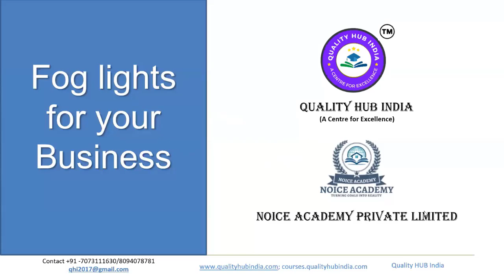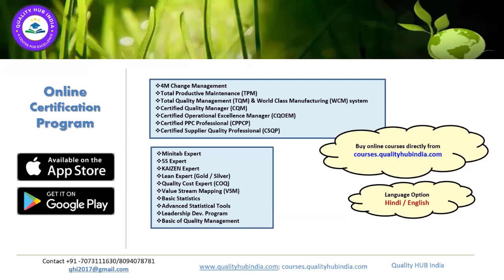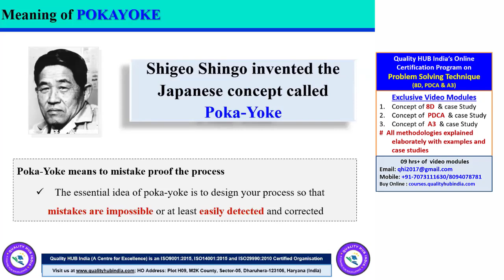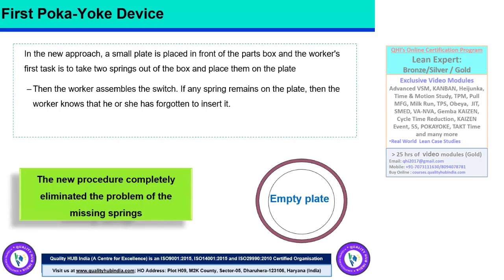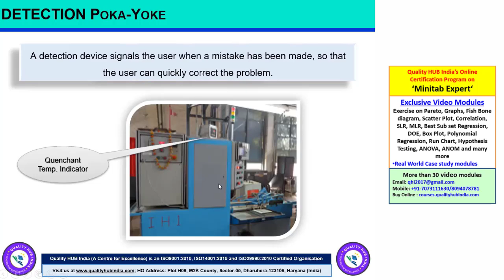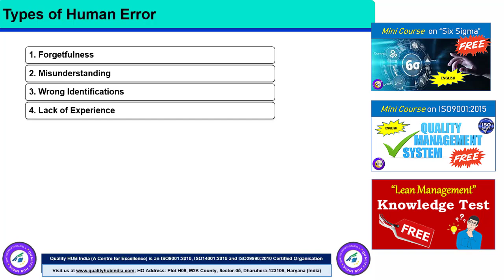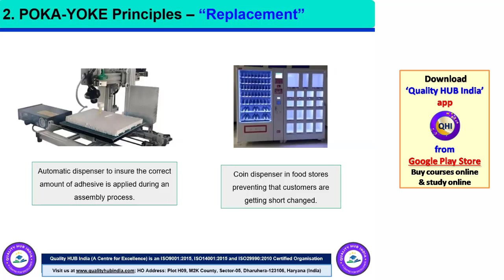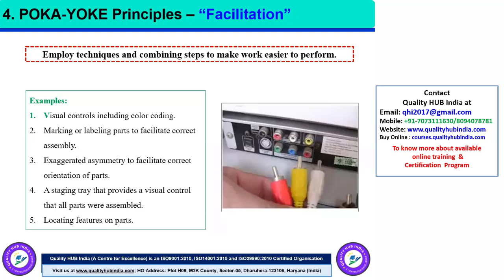Pokayoke (Mistake Proofing) Technique | Error Proofing | Quality HUB India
This session on Poka-yoke (Mistake Proofing) Technique was conducted live through the Quality HUB India portal on 24th July 2022 (Sunday) as a free live open session.
Quality HUB India is World’s leading and India’s # 01 online training platform offering professional courses in English and Hindi. We offer Training, Consultancy, and Project Management Services on Business Transformation, Operation & Business Excellence, Six Sigma, Lean Management, and Management systems to name a few.

Address: Quality HUB India, Plot H09, M2K County, Sector 05, Dharuhera-123106, Haryana (India)
Broad Level of Online Training & Certifications categories:

2. IMS Internal Auditor (ISO9001, ISO 14001, and ISO45001)
5. Environment, Health and Safety Management System (ISO14001:2015 and BS-ISO45001:2018)
7. Awareness Program on IMS (ISO9001/IATF16949, ISO 14001, and ISO45001)
8. Lean Six Sigma Yellow Belt (LSSYB)
9. Lean Six Sigma Green Belt (LSSGB)
10. Lean Six Sigma Black Belt (LSSBB)
11. Certified 'Lean Expert - Silver Level' - Level 2
12. Certified 'Lean Expert - Gold Level' - Level 3
13. Basics of Quality Management
14. Core Tool (APQP, PPAP, MSA, SPC, and FMEA) - With New FMEA (AIAG and VDA)
15. Certified Quality Manager (CQM)
16. Certified Operational Excellence Manager (COEM)
17. Total Productive Maintenance (TPM) and Basics of Maintenance Management
19. Advanced Statistical Tools and Techniques
20. KAIZEN Expert
21. Total Quality Management (TQM) and World Class Manufacturing System
22. Advanced Value Stream Mapping (VSM)
23. FMEA (AIAG+VDA) and Control Plan - Edition 01
24. Quality Function Deployment (QFD)
25. Certified Quality Cost Expert (COQ Expert)
26. 4M Change Management
27. Minitab Expert Certification Program
28. Advanced Product Quality Planning (APQP) and Production Part Approval Process(PPAP)
29. Problem-Solving Tools (7QC+7M) and Root Cause Analysis
31. Problem-Solving Techniques (8D, PDCA, and A3)
32. Measurement System Analysis (MSA) and Statistical Process Contol (SPC)
33. Leadership Development Program (LDP)
34. Problem-Solving through 'Quality Circle Concept' (QCC)
35. Basics of Lean Manufacturing and Toyota Production System (TPS)

Learn in your leisure time and get certified. (Competitive charges)